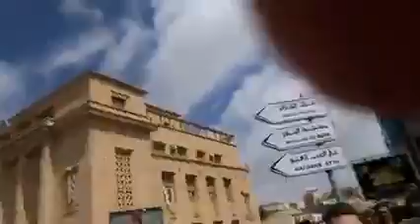Rachid nekkaz a Moustaghanem